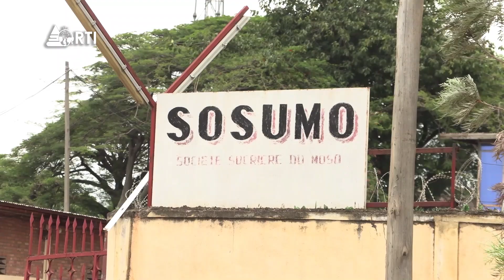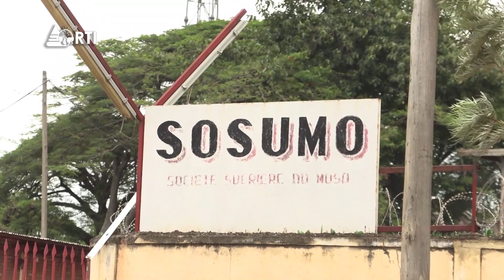Isanganiro: amakuru yo ku wa 29 Munyonyo 2022